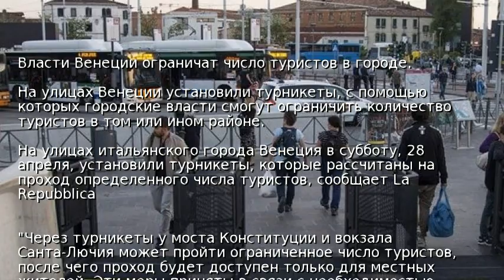Власти Венеции ограничат число туристов в городе